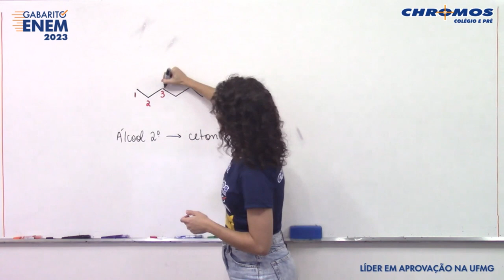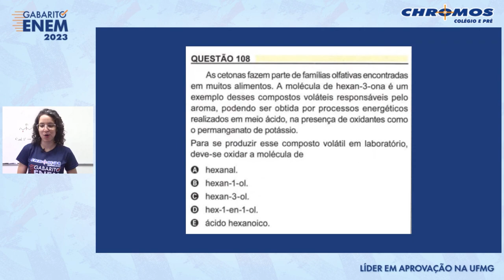Gabarito ENEM 2023 CHROMOS - Prova Amarela: Questão 108 | Ciências da Natureza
Confira a correção da prova de Ciências da Natureza do ENEM, respondida pelo(a) professor(a) Isabella Alves!